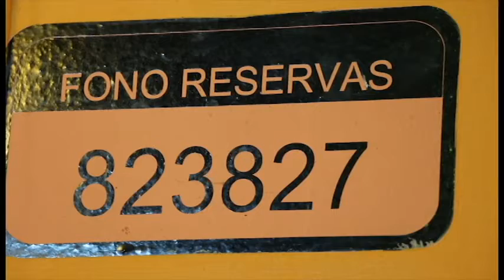SPOT MALLORCA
Díaz Besoaín 141, Santa Cruz